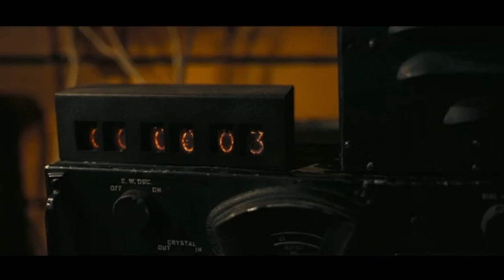OPPENHEIMER "devastadora "Tráileres en Español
¡Experimenta la intensidad de la historia de Oppenheimer. Este tráiler en español te sumergirá en la vida y los dilemas del genio detrás de la bomba atómica. ¿Qué sacrificios están dispuestos a hacer en nombre del progreso? ¡Descúbrelo ahora!